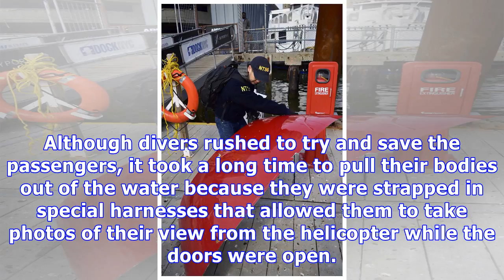East River Crash: Harrowing Video Of Smiling Passengers Posted Before Deadly Crash